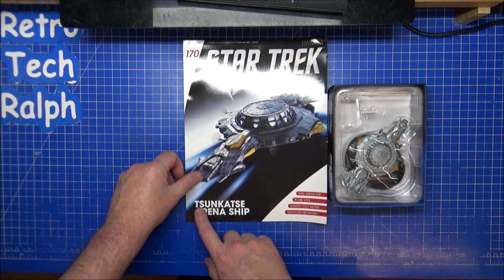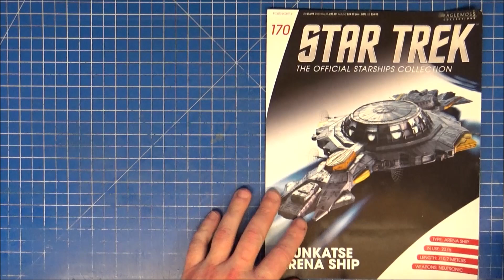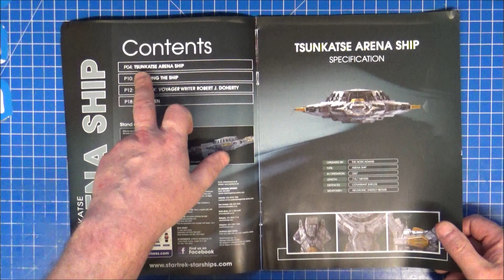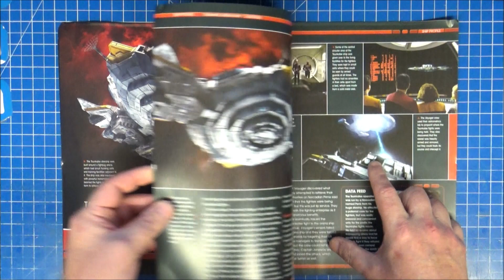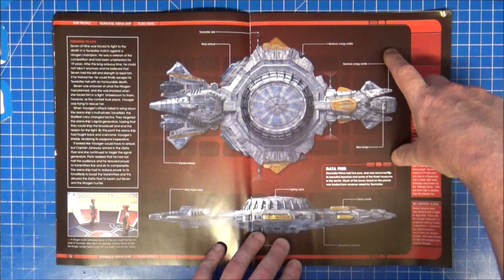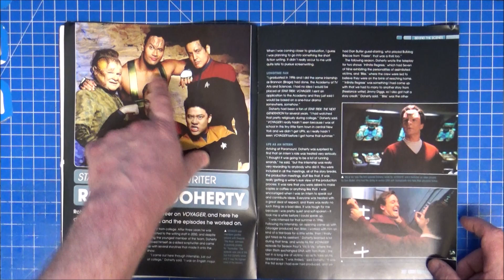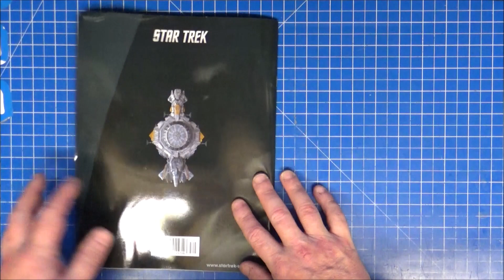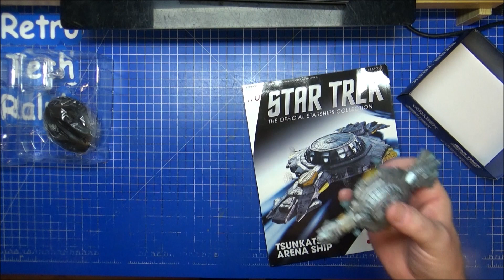Star Trek Official Starship Collection By Eaglemoss. Issue 170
The Star Trek Official Starship Collection By Eaglemoss.
Im reviewing the ships of this continuing series, some good, some poor, but hopefully all Trek.